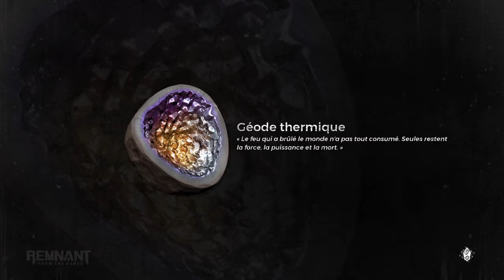REMNANT : FROM THE ASHES. LA SACRISTIE DE LA VEUVE, SUITE....